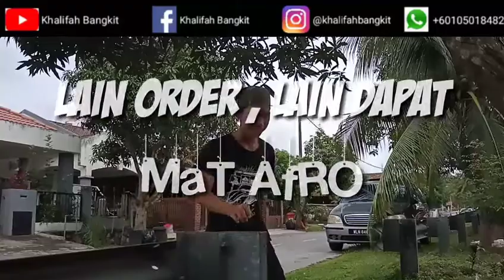SHOPPING ONLINE, LAIN ORDER, LAIN YANG DAPAT - MaT AfRO